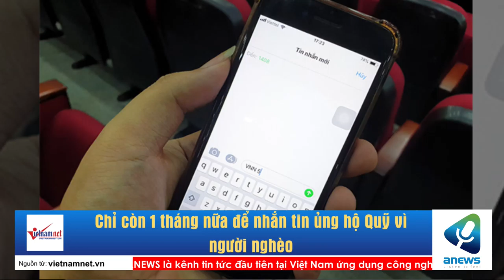Chỉ còn 1 tháng nữa để nhắn tin ủng hộ Quỹ vì người nghèo